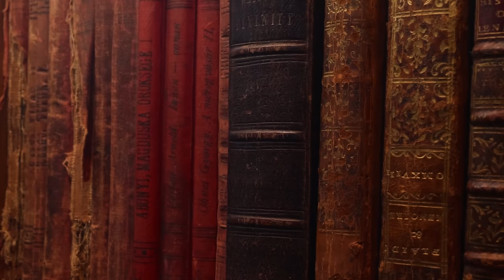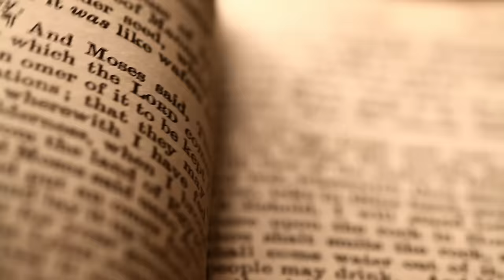A Brief History Of Edward VII - Edward VII Of The United Kingdom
A brief history of King Edward VII Of The United Kingdom.

Time Stamps
0:00 Intro
0:52 Early Life
6:24 The Detested Heir
20:10 A Prince Of Pleasure
38:50 Edwardian England
45:56 The Death Of Edward VII

Attribution

Videos
Trinity College - Stock footage provided by Freepik, downloaded from videvo.net

Sources
The Heir Apparent, A Life Of Edward VII, The Playboy Prince - Jane Ridley
Edward VII, The Cosmopolitan King - Richard Davenport-Hines
Victoria R.I. - Elizabeth Longford
Victoria, Queen, Matriarch, Empress - Jane Ridley

*Errors &, Corrections:
I inadvertently stated that Edward's son Albert Victor died in 1864 (the year he was born) when in fact he died in 1892.  This has been edited out of the video.